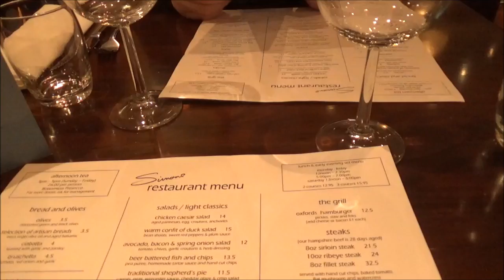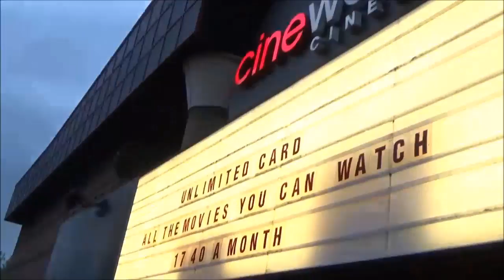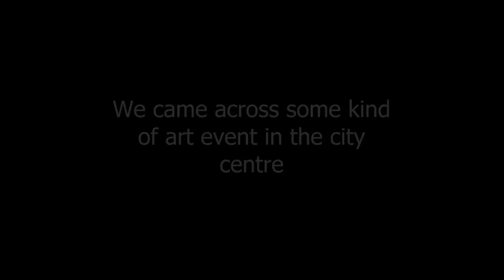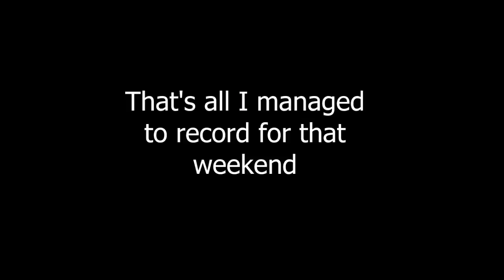Weekend Vlog Date Night & OOTD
Here's a little video to show you what I get up to when I'm not at work or doing youtube - enjoy!